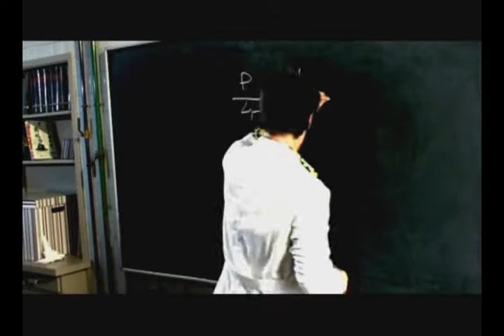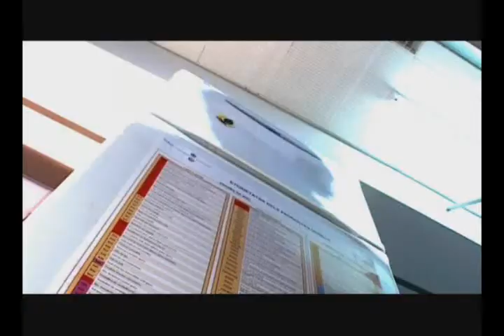Truita cremada -Coolbito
Wolframio prepara cubitos salados